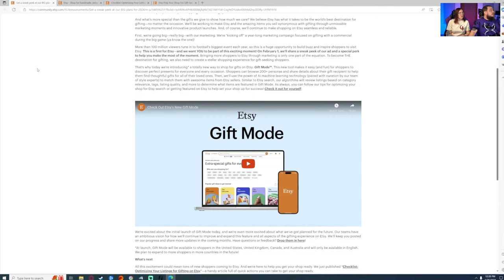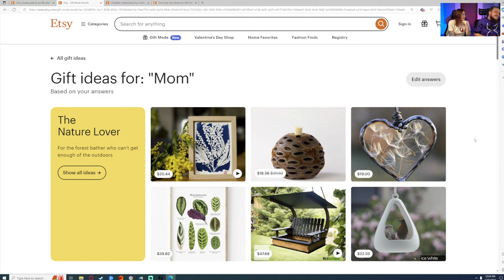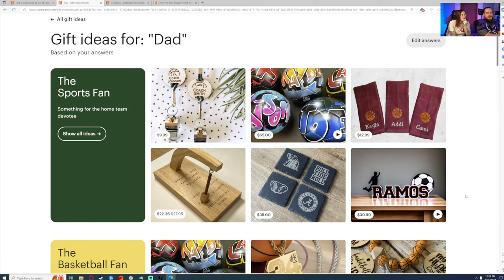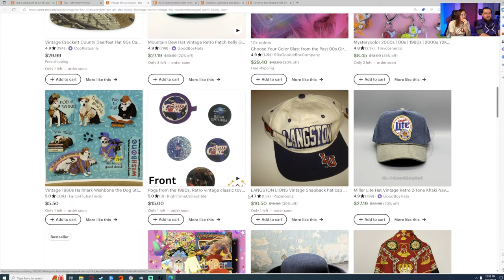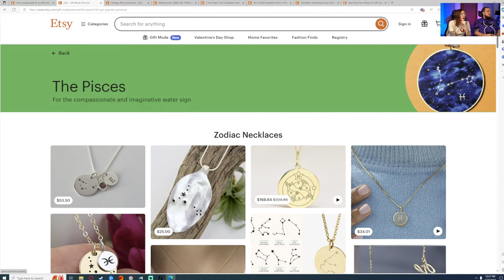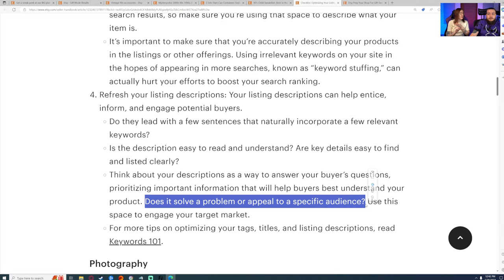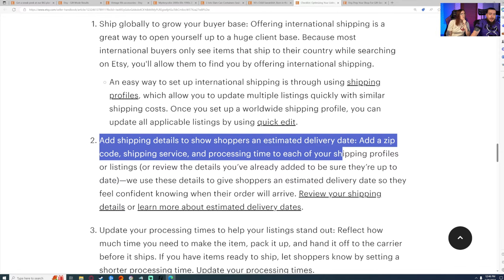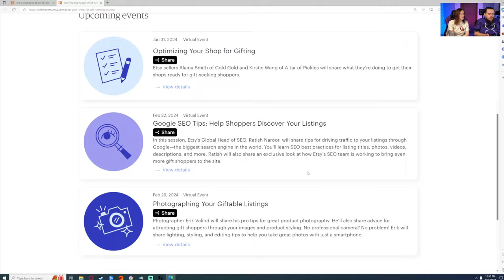Discussing the New Etsy Gift Mode Feature Update - The Friday Bean Coffee Meet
☕ Today, we're discussing everything we know so far about Etsy's all new "Gift Mode" feature for 2024!
↓ OPEN FOR ETSY RESOURCES  ↓

🎁 Etsy's new "Gift Mode" feature
🎁 Free Etsy events to prepare for "Gift Mode"
🎁 Gift Mode optimization checklist

🎁 FREE ETSY COURSES, TOOLS, & GUIDES 🎁

🍜 FREE Etsy SEO'oodles Toolbox - Learn how to do Etsy SEO in 2023

🎓 COACHING: Enrollment for my complete Etsy Training Program, the Handmade Alpha Academy Class of 2024, begins June 14th. Learn more about the program and get notified when doors open